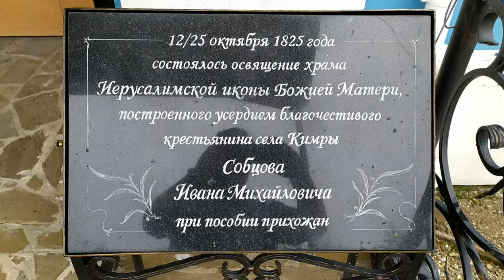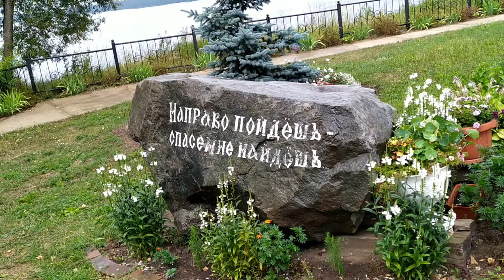Путешествия по России. Белый городок. Тверская область. Волга. Хотча.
Белый Городо́к — посёлок городского типа в Тверской области
Население — 1867чел.
Расположен на Волге, при впадении в неё реки Хотчи, в 141 км к востоку от областного центра, в 14 км к северо-востоку от города Кимры. Железнодорожная станция на линии Москва — Калязин — Сонково.
На месте деревянной Георгиевской церкви в 1825 году был построен храм во имя Иерусалимской иконы Божьей матери, который действует и поныне, мы его поснимали.